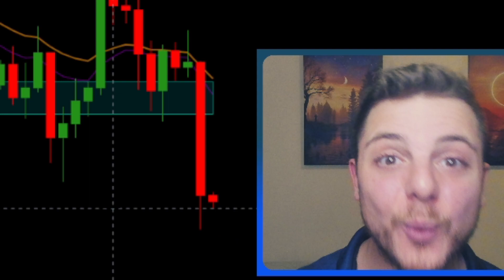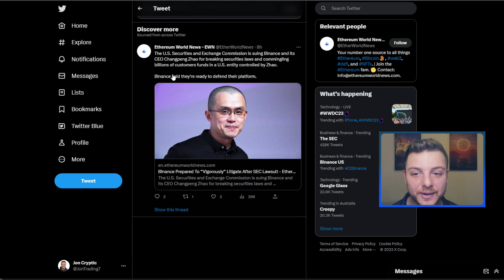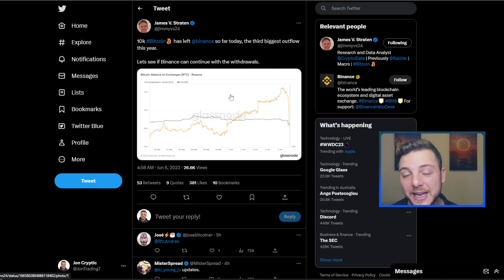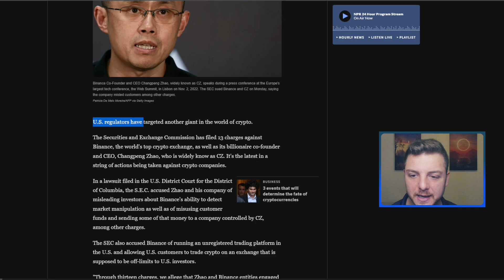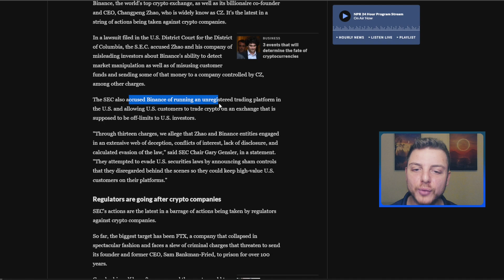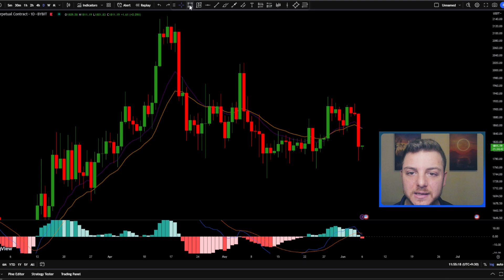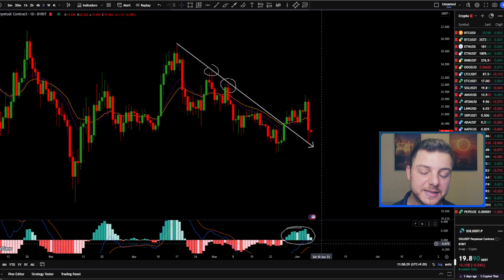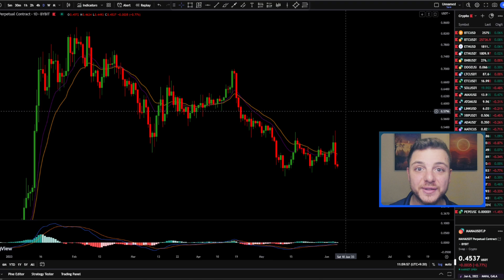Binance Sued by SEC! Crypto News Today & Bitcoin News & Ethereum Price prediction XRP BNB BTC ETH CZ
The Securities and Exchange Commission (SEC) has filed a lawsuit against Binance and its CEO Changpeng Zhao, alleging the mishandling of billions of dollars. In their official court document, the SEC claims that Binance mixed customer funds amounting to billions of dollars and covertly transferred them to a separate company under the control of its founder and CEO, Changpeng Zhao.

Get up to $30,000 Bonus!

Timestamps:
Crypto News - Binance Sued! 0:00
BTC ETH And Altcoins Analysis! 6:14

 - Jon Trading -